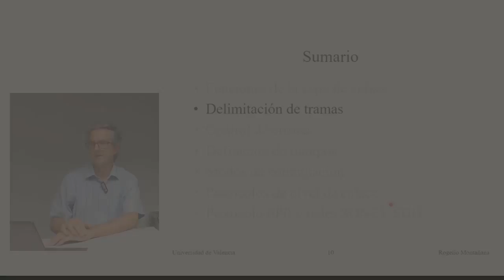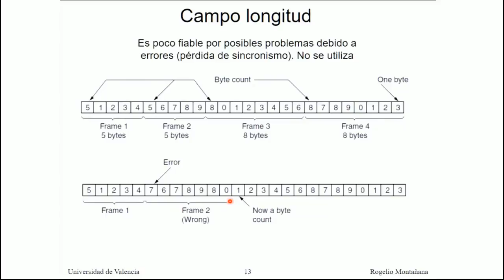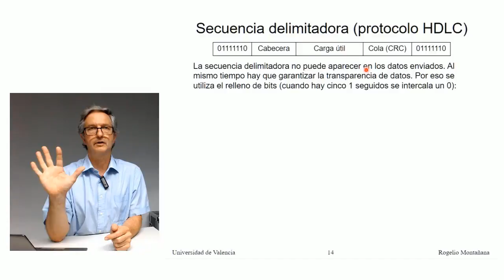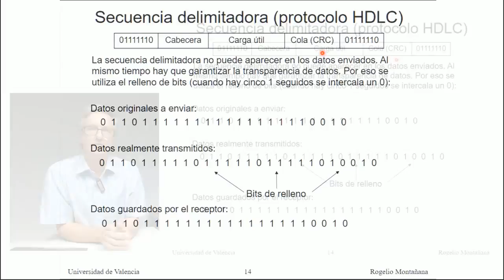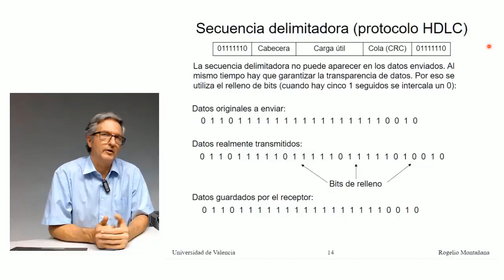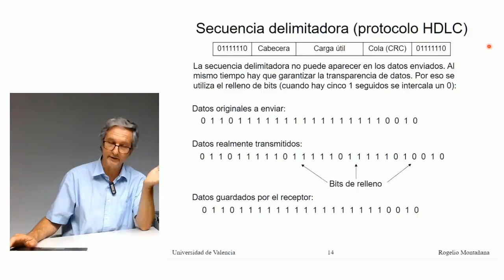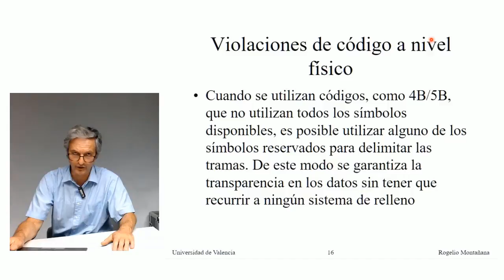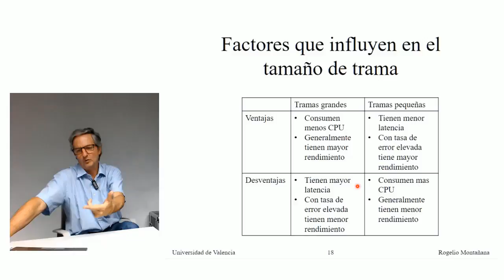Curso de Redes. 3.2. Delimitación de tramas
Curso de Redes. 3.2. Delimitación de tramas. Se explican las diferentes técnicas utilizadas en la delimitación de tramas, el tamaño habitual de estas y las ventajas e inconvenientes de las tramas grandes.
Puedes ver todos los vídeos y las diapositivas de este curso desde la web